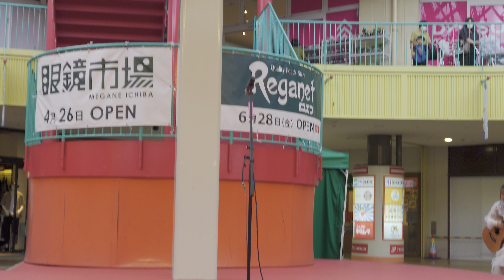結芽乃ちゃん 第二部 in チャチャタウン小倉(２４/６/９)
一曲目　ハッピー・ジャムジャム
二曲目　Do you know？